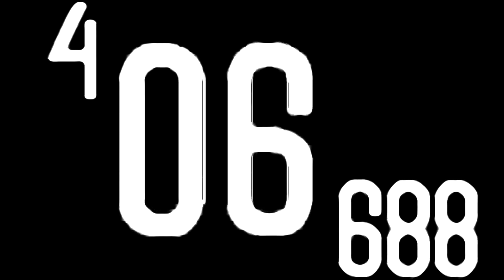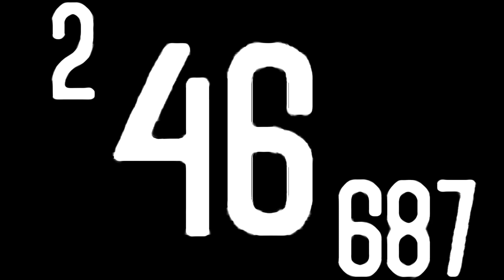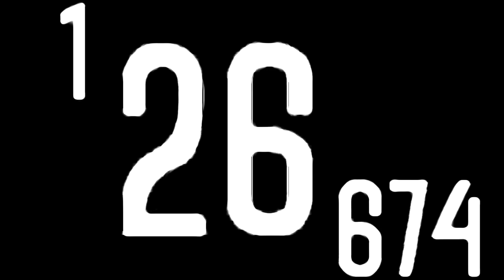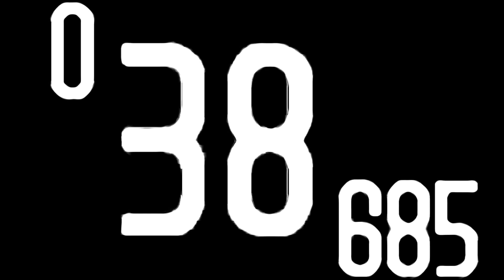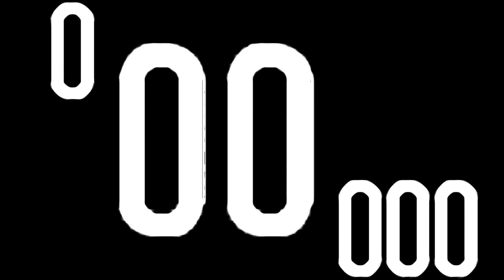5 minute timer ( v 142 ) with SFX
Available in 480p, 720p and 1080p

Tell me what I should do next in the comments!